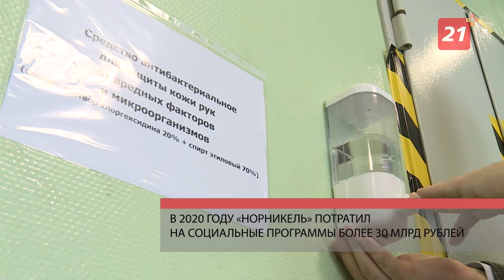Программа «Интервью на 21»: Лариса Зелькова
В канун Нового года старший вице-президент «Норникеля» Лариса Зелькова рассказала об уроках пандемии, перспективах развития медицины в городах присутствия, живой и виртуальной работе, а также о том, чего она ждет от наступающего 2021 года.
«Норникель» - в числе тех компаний, которые не просто дали хороший ответ на вызовы пандемии, но и смогли получить пусть и совершенно неожиданные порой, но позитивные результаты.